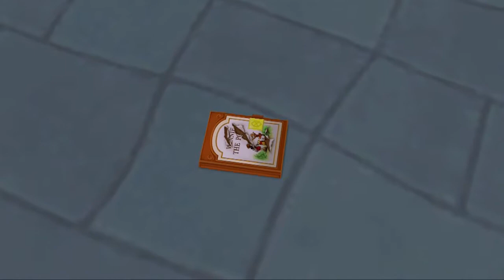Kingdom Hearts 2 Final Mix Lets Play Part 22/ I Said Take My Hand!!!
The intro was made by rjmerritt, and if you want a cool intro here is his link.